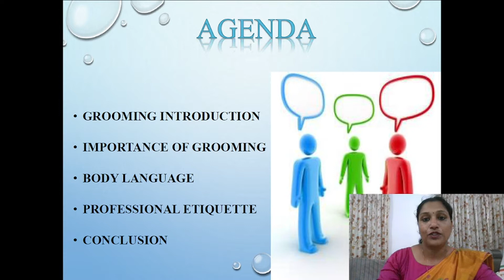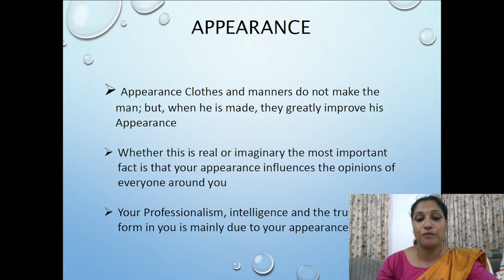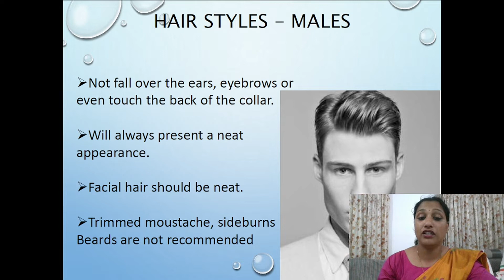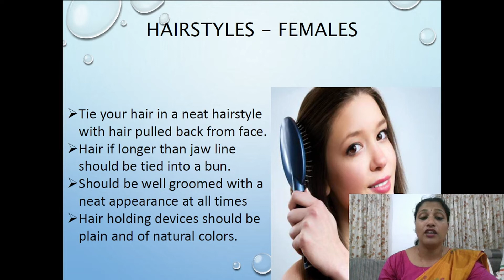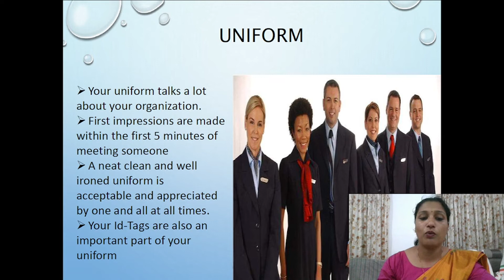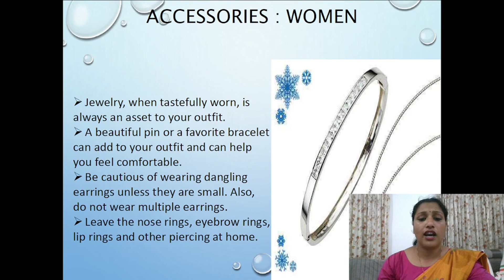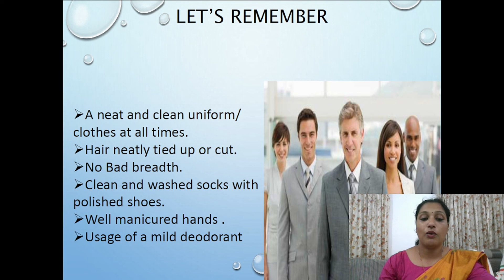Importance of Grooming in the Hospitality Industry Betty Mathew for BVoc Hotel Management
Hospitality Industry needs a clean, composed, and positive attitude. Keep a warm smile always. Personal hygiene and grooming in the hotel industry are very important, it's engaging your guests, understanding what they want, and involving them better to make them happy and comfortable.